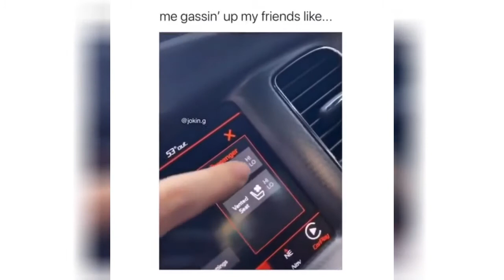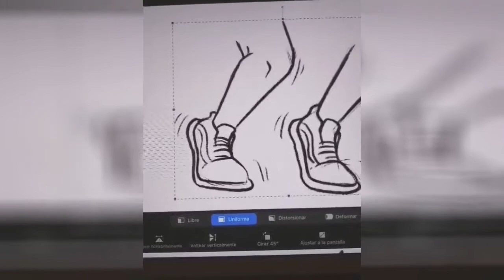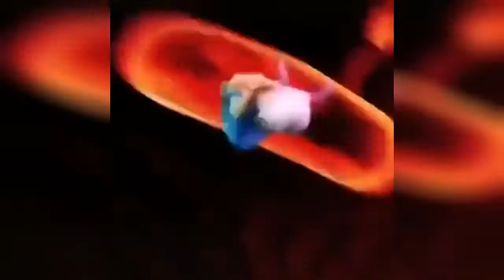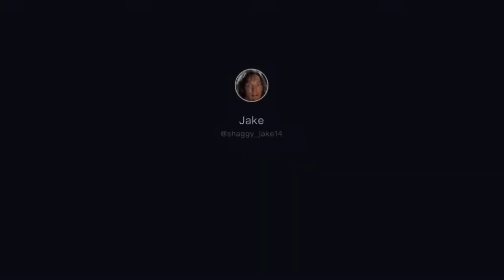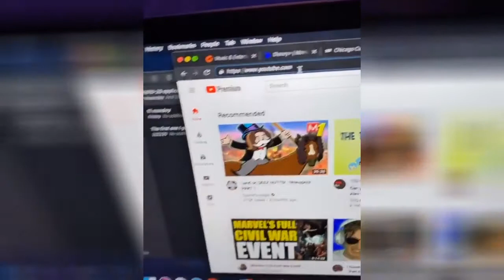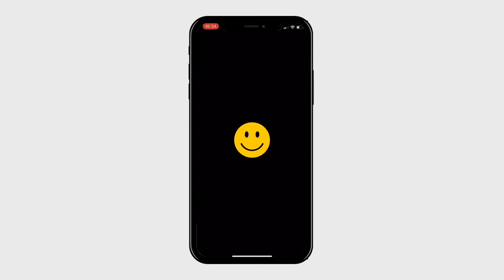His leash just broke. He does not know. - iFunny 16 April 2020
00:05 - His leash just broke. He does not know.
00:17 - 7 year old me waiting for the random yellow Camaro on the street to turn into Bumblebee
00:27 - Video 3
00:41 - It's not a cigarette "=
00:56 - Lmfaooo im done with these GTA Mods 888
01:17 - Video 6
01:36 - Video 7
02:01 - me gassin' up my friends like...
02:08 - Video 9
02:38 - Video 10
03:08 - Video 11
03:21 - Video 12
03:32 - My phone when I try to use Touch ID but I have a lil but of grease or water on my finger
03:36 - Me after surgery: wtf where's my nuts The surgeons
03:43 - Video 15
04:13 - Hold up whatttt
04:25 - Video 17
04:46 - Video 18
04:57 - Video 19
05:10 - I think my cat is broken... my cat from hell
05:20 - Variations of Paul ana productions
05:44 - QUARANTINE DAY 20... THIS IS HOW I FEED MY DRAGON NOW
06:11 - Video 23
06:37 - Video 24
06:46 - So fun.
07:04 - Video 26
07:29 - Video 27
07:38 - Video 28
07:51 - Video 29
08:16 - Video 30
08:43 - Video 31
08:58 - Anakin Skywalker (Boy
09:09 - Video 33